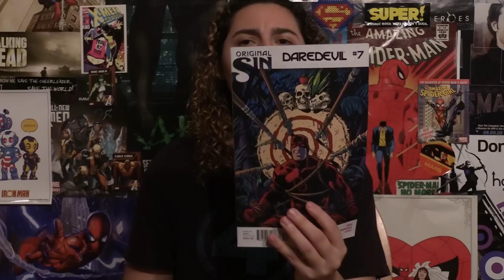Comic Uno The Multiversity #1 (review)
Here is my comic book review for The Multiversity issue 1.